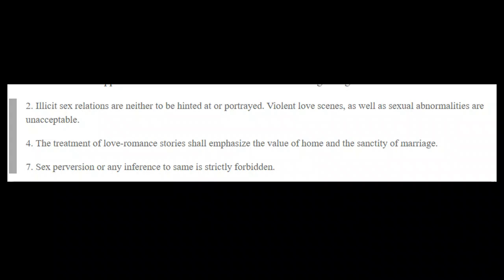Why Does Sexuality Matter in X-Men Comics? | Krakin’ Krakoa #86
Following my review of 2020's X-Factor #1, I saw a fair amount of commentary from listeners and readers wondering why there's all this focus on character sexuality in the book, specifically with queer X-Men. Hot on the heels of Marauders #12 and Kate Pryde's same-sex kiss, the question is of course resurfacing, making it a good time to really dig into the relevance and importance of sexuality in the world of Marvel's X-Men.